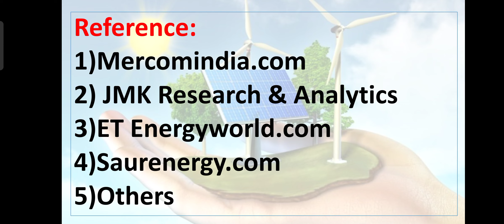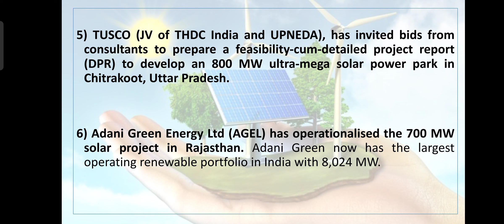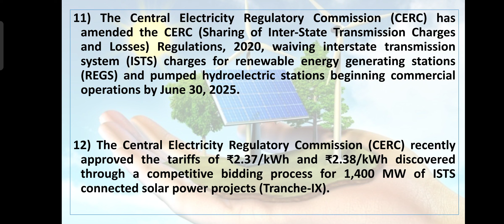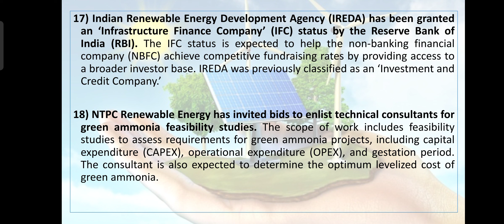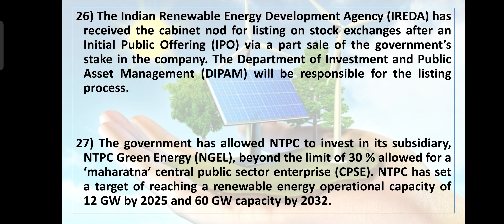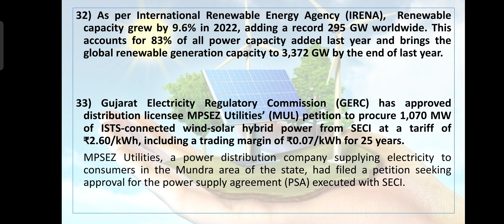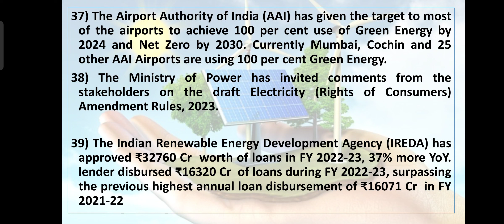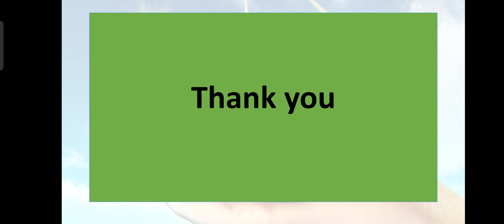Renewable Energy News March-2023 (Part-I)@renewableenergyinindia7066